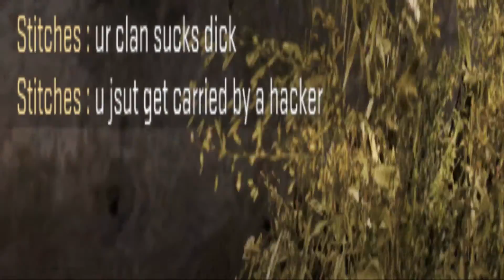CSGO: Still Waiting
Warning: Edgy music ahead
 i think i'm cool. k fuck off

Song Name: Sum41 - Still Waiting